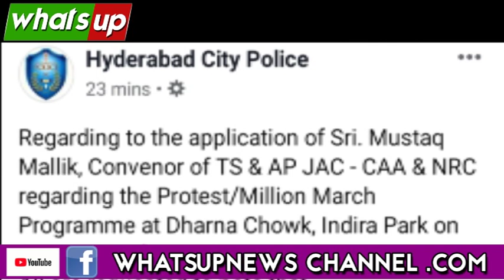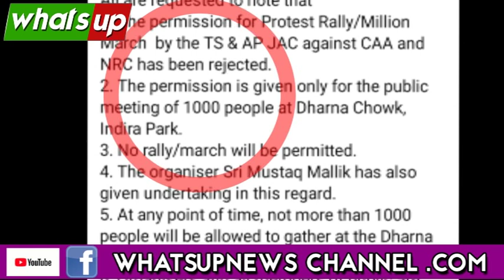No Permission For Million March.Only 1000 Members Meeting Allowed.Hyd Police Tweet.